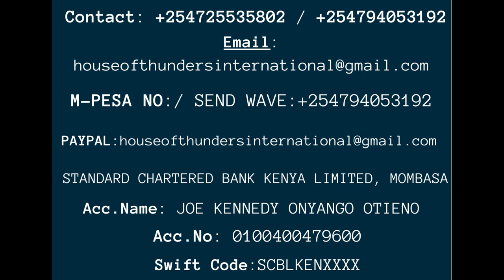CLAIRVOYANCE & OCCULT POWERS FINAL EPISODE - Joe Kennedy The Apostle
Final episode teaching series.